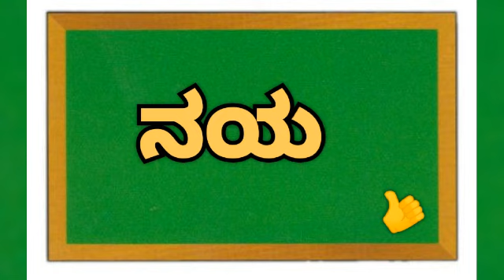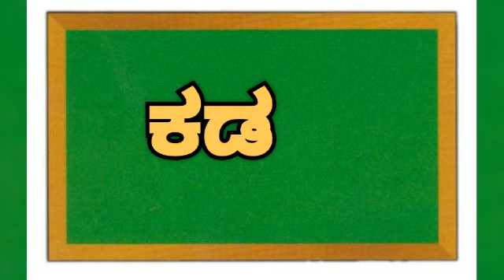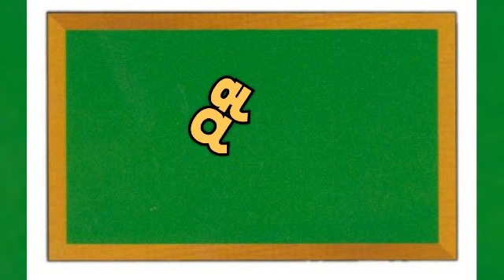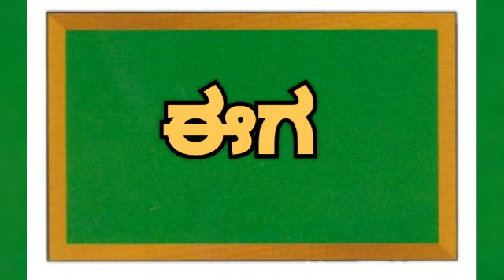Kannada Simple words | ಕನ್ನಡ ಸರಳ ಎರಡು ಅಕ್ಷರ ಪದಗಳು